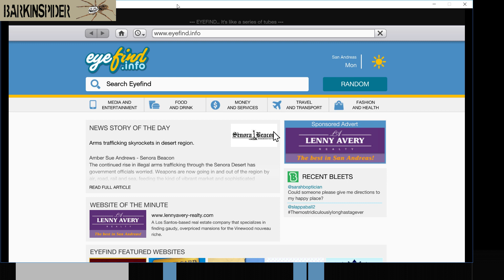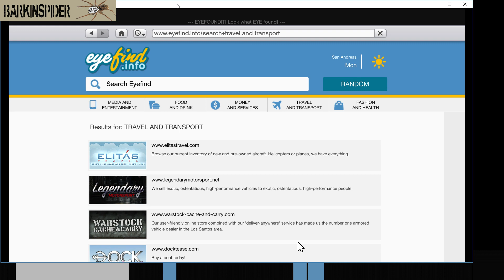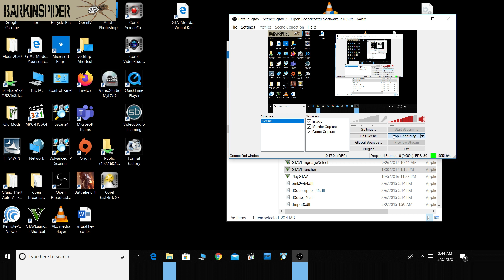GTA V - Child Mayhem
GTA V - Modsanity

I want to give credit where credit is due for the Mods I use:
Please support these artists through the links provided. I make these videos for fun rather than profit using their Mods so please support them directly.

Julio NIB Watch Dogs, Grab and Throw Peds, Thanos and may super heros